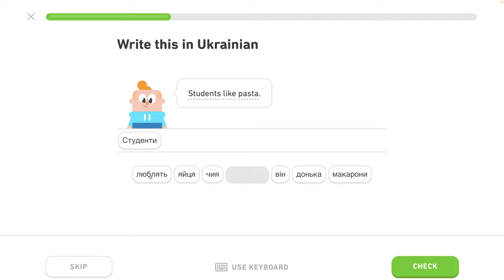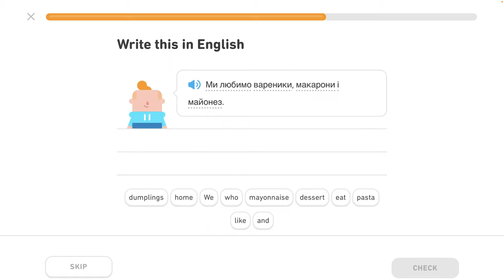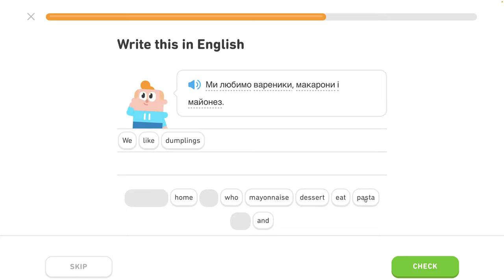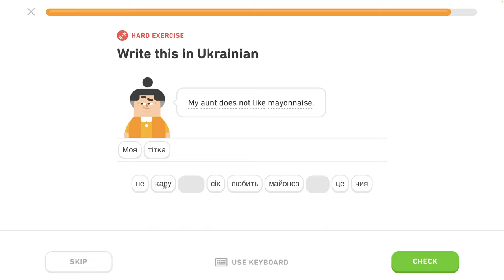🇺🇦 Celok 6 - Popíš jedlo 1/5 - Popíš jedlo, hovor o jedle - Ukrajinsky s Yetim